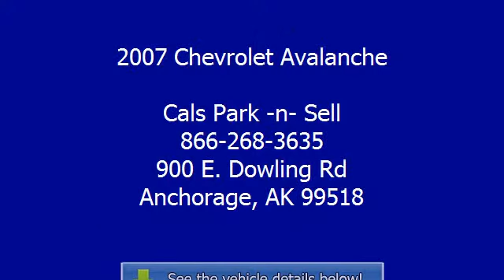2007 Chevrolet Avalanche - Cals Park -n- Sell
900 E. Dowling Rd

For Sale: 2007 Chevrolet Avalanche
VIN: 3GNFK12Y07G238182
Engine: 5.3-Liter 8-Cylinder 320HP
Drivetrain:
Transmission: automatic
Mileage: 90,887
Color: BLACK (exterior)  (interior)